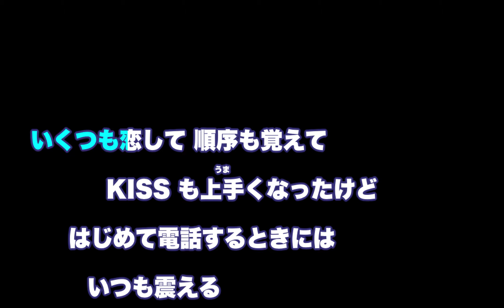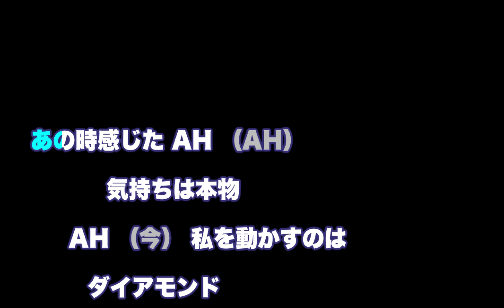【男性キー(+4)】Diamonds - プリンセスプリンセス【オフボーカル】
Diamondsの男性キーオフボーカル音源です。歌ってみたなどにお使いください。